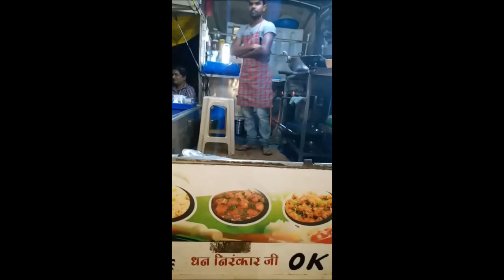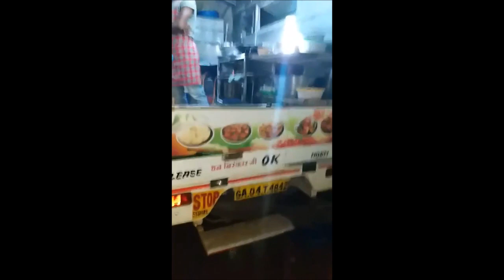Goan Youth Get Self Employed job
Requesting all goan youth get self employed instead of running behind with job .
goan youth should adopt business rather than runing behind jobs Namber of finance is Availble with goa goverment
 Hanumant  Pednekar
video by Abbas Rishtey